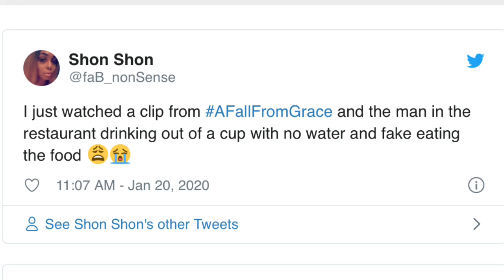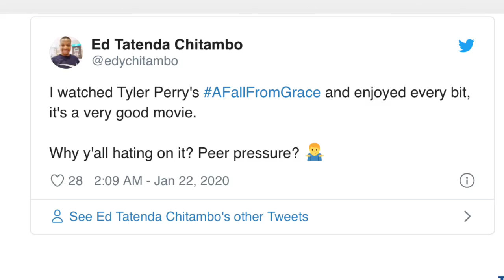Tyler Perry A Fall From Grace ( I liked it!!!!)